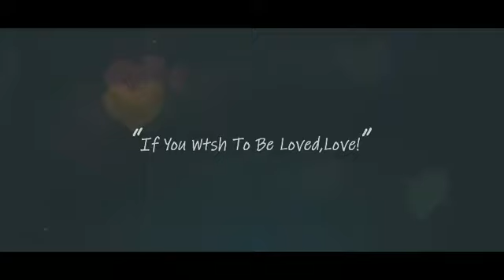❤Yeh Hai Mohabbatein Instrumental💕